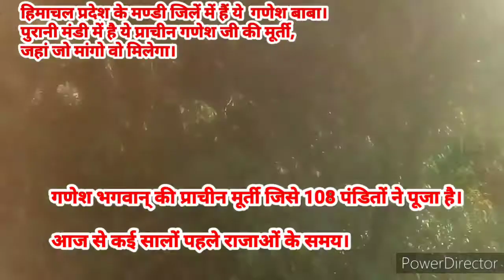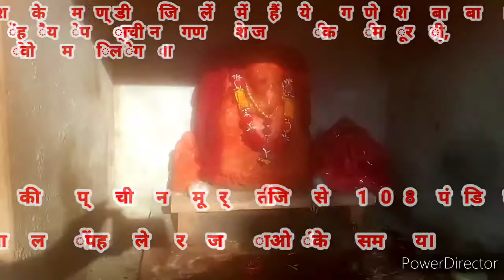गणेशजी की प्राचीन मूर्ति।हिमाचल प्रदेश के मंडी जिले में।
Report by ADITYA Ved Sharma.